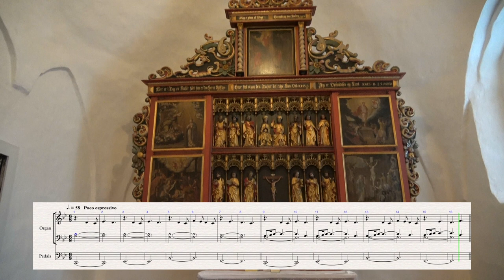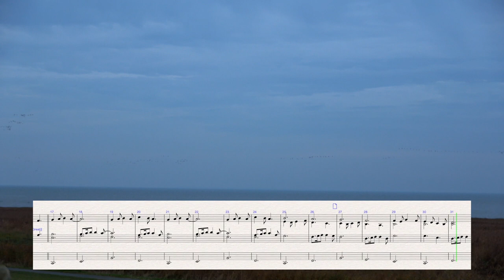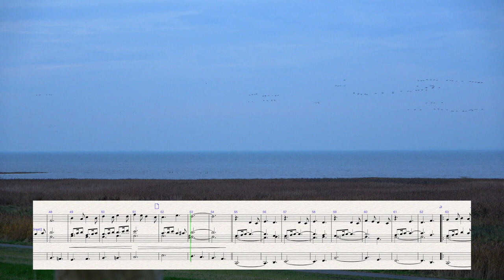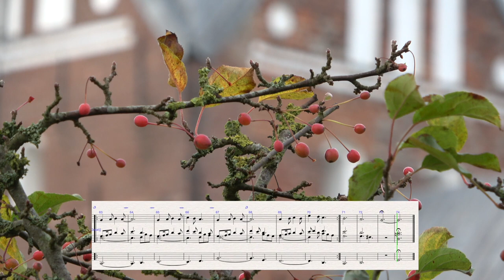Tunge, mørke natteskyer - Orgelkoral - Marcus Nygaard Pedersen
En af de smukkeste salmer er Tunge, mørke natteskyer af Jakob Knudsen, der sammen med Se, nu stiger solen skaber den smukkeste forløsning mellem tvivl og tro.

Jeg har her skrevet en lyrisk orgelkoral over Carl Nielsens smukke melodi, som er forsøgt at blive holdt i Jesper Madsens lyriske stil.

Disposition for orglet i Emmerlev, Bruno Christen og søn, 1995:

HV:

Principal 8'
Gedakt 8'
Oktav 4'
Rørfløjte 4'
Oktav 2'

SV:

Rørfløjte 8'
Blokfløjte 4'
Quint 2 2/3'
Waldfløjte 2'

P:
Subbas 16'
Oktav 8'

Koblinger: HV+SV, P+HV og P+SV, Tremulant for SV.